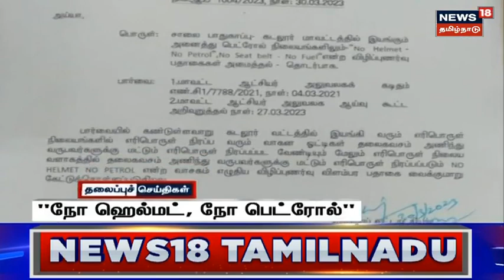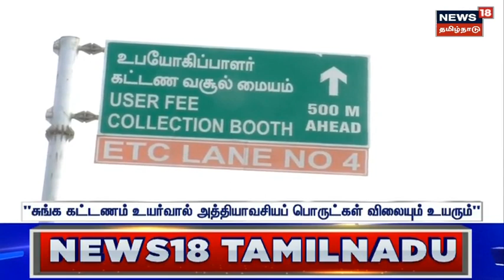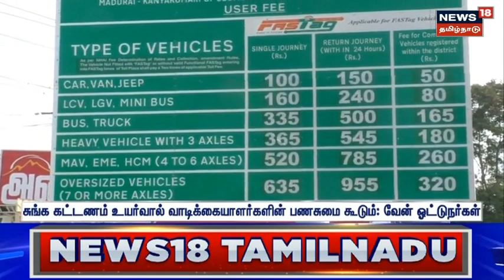Crowd for Cooker | குக்கர் வாங்க முண்டியடித்து சென்ற 2000க்கும் மேற்பட்டோரால் தள்ளு முள்ளு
சென்னை ராமாபுரத்தில் திமுக நலத்திட்ட உதவிகள் வழங்கும் நிகழ்ச்சியில் இரண்டாயிரத்திற்கும் மேற்பட்டோர் ஒரே நேரத்தில் குக்கர் வாங்க குவிந்ததால் கடும் தள்ளுமுள்ளு ஏற்பட்டது. முதலமைச்சர் மு.க.ஸ்டாலின் பிறந்தநாள் விழாவை முன்னிட்டு ராமாபுரத்தில் திமுக சுற்றுச்சூழல் அணி சார்பில் நலத்திட்ட உதவிகள் வழங்கும் நிகழ்ச்சி நடைபெற்றது. இதில் தையல் எந்திரம், சலவைப் பெட்டி, குக்கர் உள்ளிட்டவை வழங்கப்பட்டன. அப்போது மேடை ஓரத்தில் வழங்கப்பட்ட, குக்கரை வாங்க பொதுமக்கள் முண்டி அடித்ததால் பரபரப்பு ஏற்பட்டது

News18TamilNadu | TN Government | DMK | CM MK Stalin | TamilNews